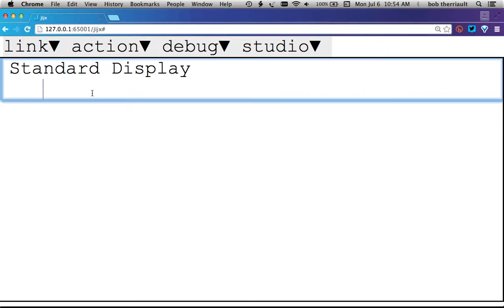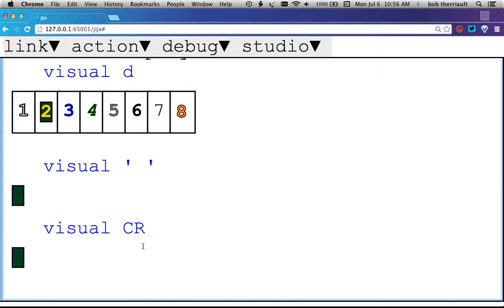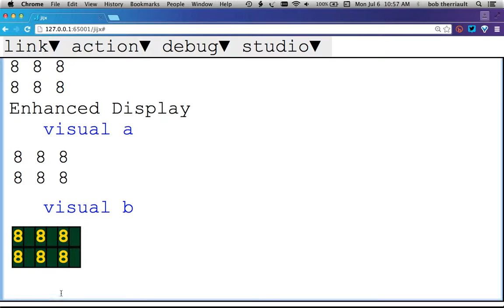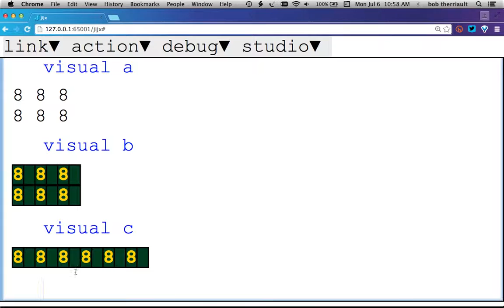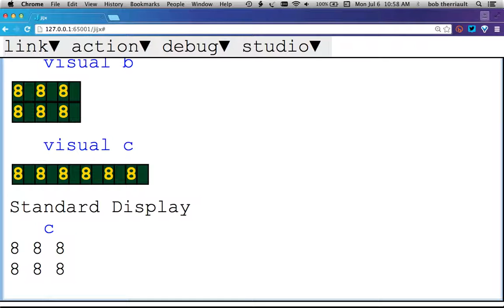Enhanced Display of Literals in J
A new way to look at the J programming language begins with an enhanced display. This edition looks at the display of the literal type. (2 of 5)